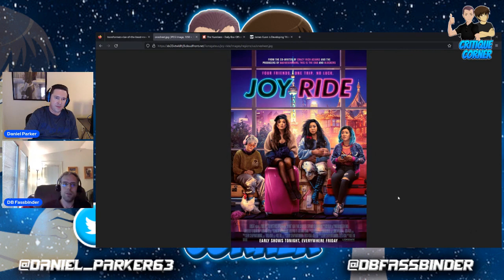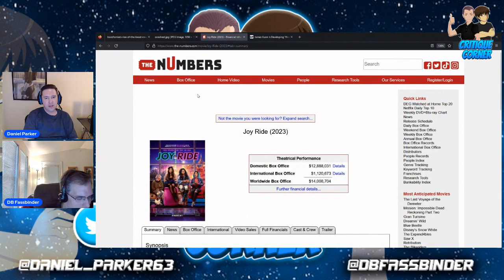Critique Corner: Transformers ROTB & Joy Ride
For their Thing of the Week, Daniel reviews Transfomers Rise of the Beasts and DB gives his thoughts on Joy Ride.